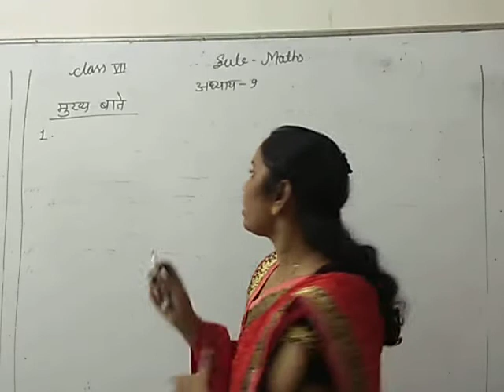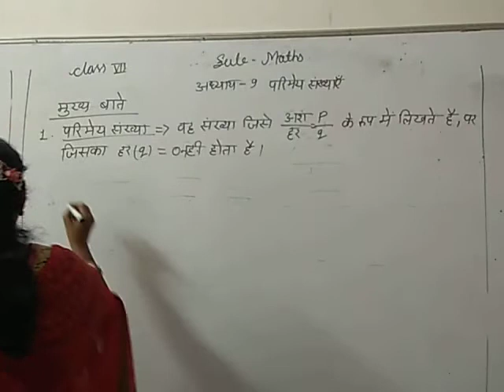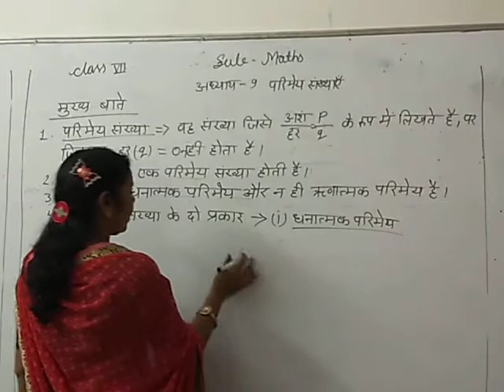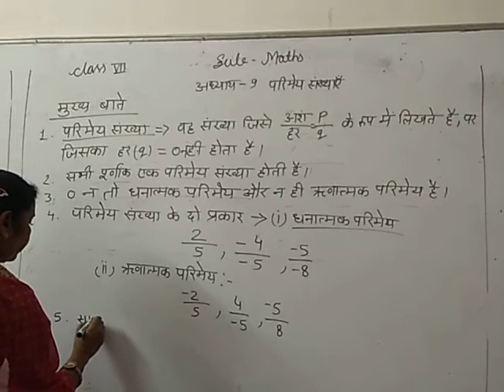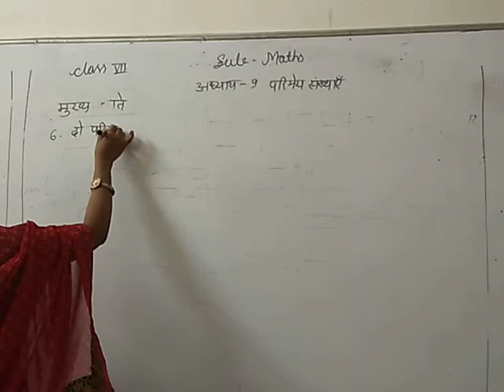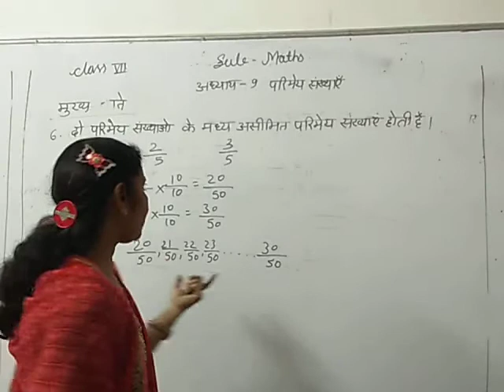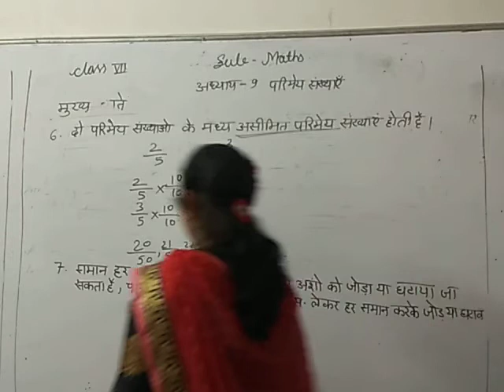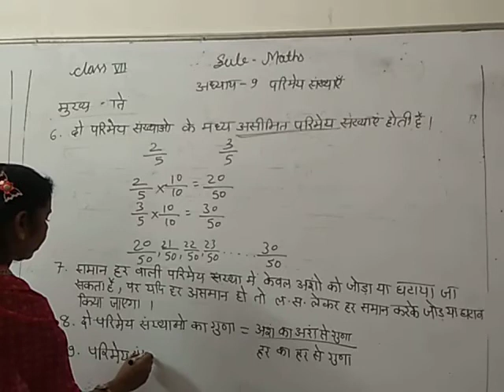गणित: चैप्टर-9 ||भाग-1 || कक्षा-7